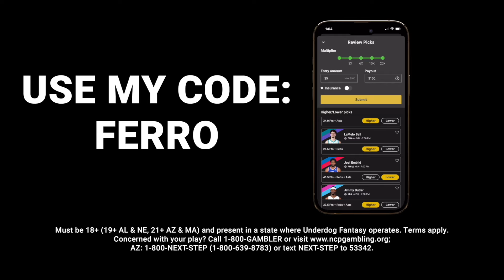"YOU NICE" Anthony Edwards Gets Dap From The Ref Because He's Cooking Bradley Beal & Suns So Bad!